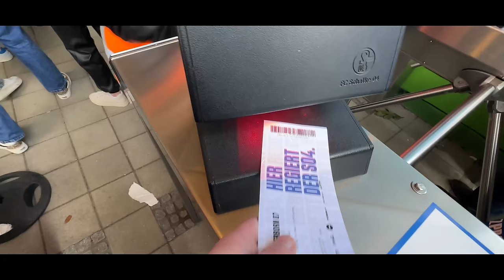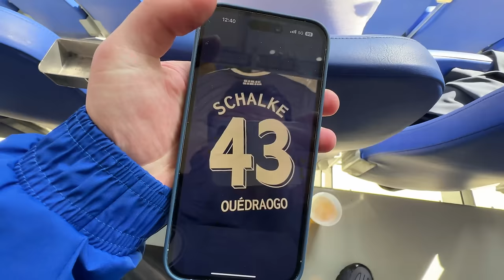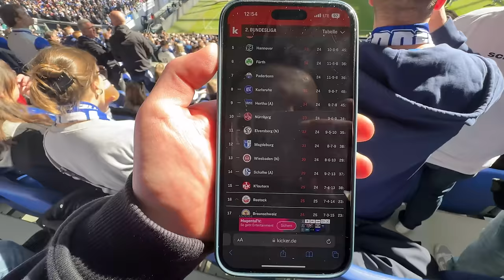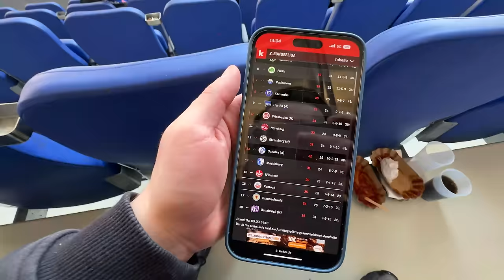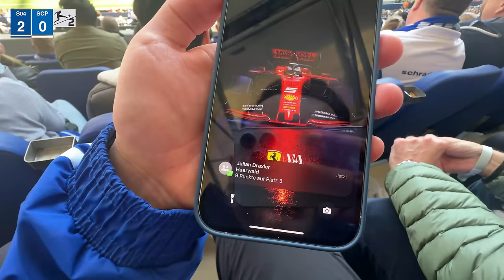UNFASSBAR 😨 6 TORE SPEKTAKEL ❗ Schalke vs Paderborn STADION VLOG 🏟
Playlisten:
Impressum:
Simon Schildgen
C/O Fairplay-Management GmbH
Schauenburgerstraße 116
24118 Kiel